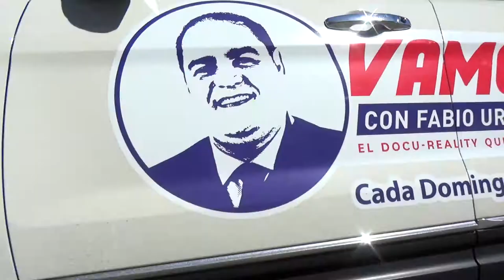Vamos! Vamos! Vamos!..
Vamos!!! Contáctanos, queremos ser parte de ti.